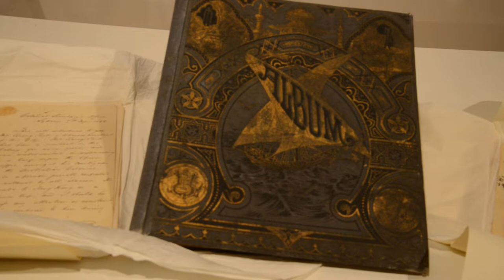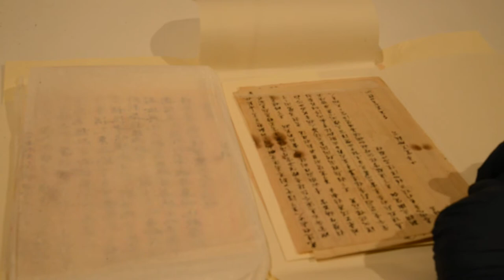Family Treasures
Meet the Tart family who have collected special treasures over many generations, many of which now live in the State Library of NSW.

This video introduces kindergarten children to the importance of family history and the concept of keeping history through letters, photographs and more.